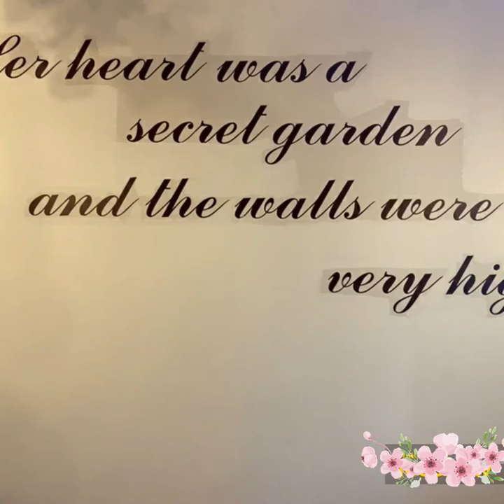The Secret Garden Café | Lets Get Funtastic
Are you looking for the most instagrammable cafe ?? The secret Garden Café is the Answer.